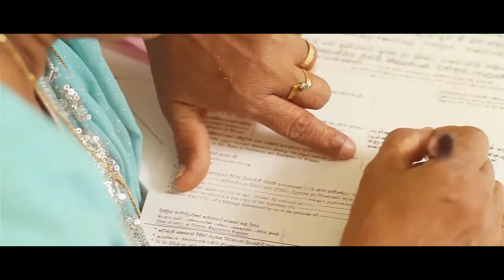WEDDING TRAILER ★SURANGA & MAHESHIKA★ LV CREATION WEDDING FILMS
As always, we love the challenge of creating pieces, that can inspire and to be inspired. And we'd like to thank SURANGA & MAHESHIKA for being so accommodating and so great to work with!